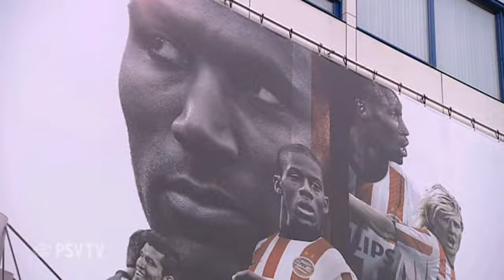PSV FANwolrd bestaat 1 jaar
PSV FANworld viert volgende week 1 jarig bestaan met speciale acties.